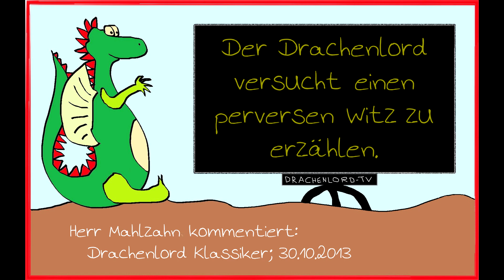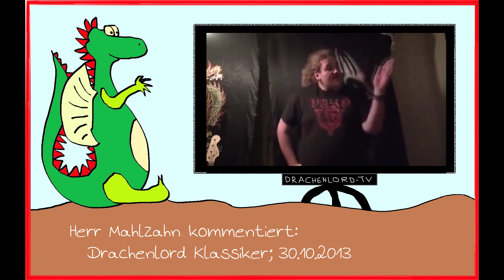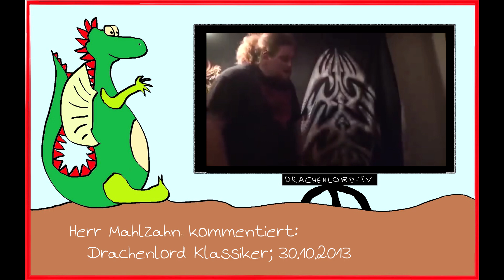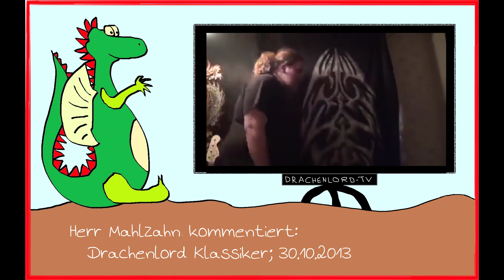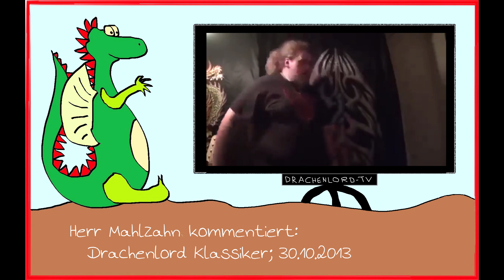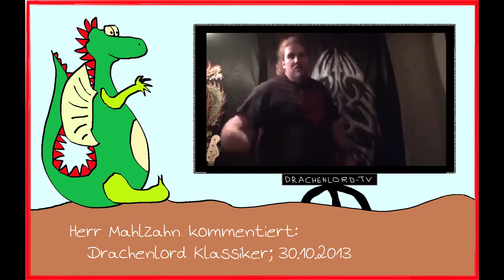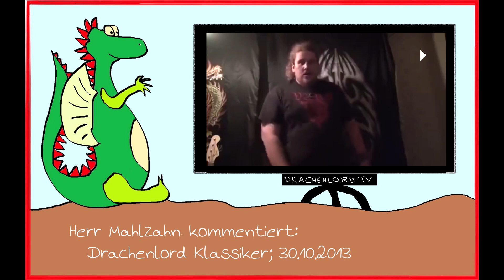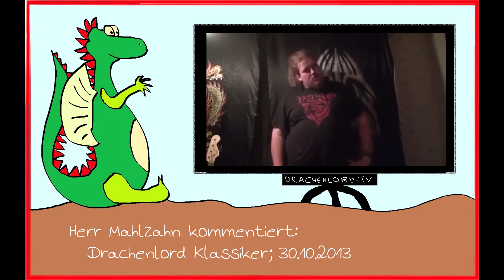Drachenlord Klassiker - Der Drachenlord versucht einen perversen Witz zu erzählen (30.10.2013)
Der Lord of the Lords versucht sich hier in Humor. Nach diesem Versuch möchte ich anmerken, dass Witz und Humor zwei sehr dürre Pflänzchen im Hause Schanzenlord sind.